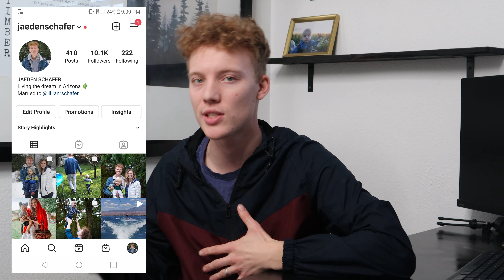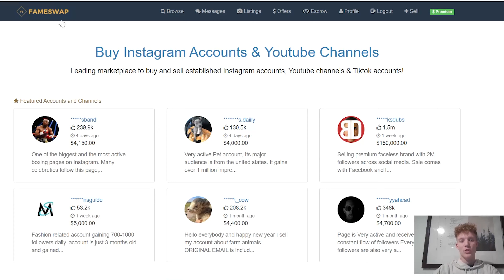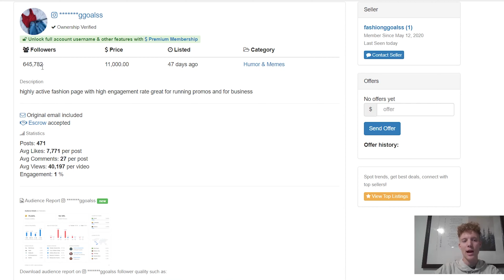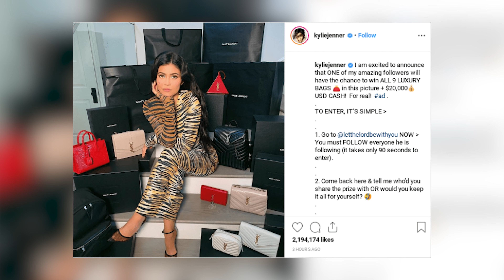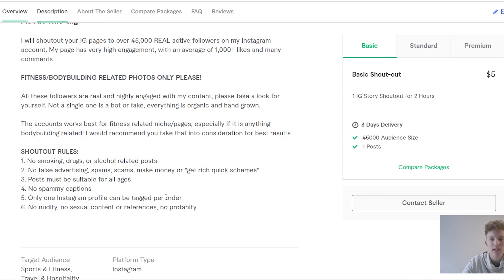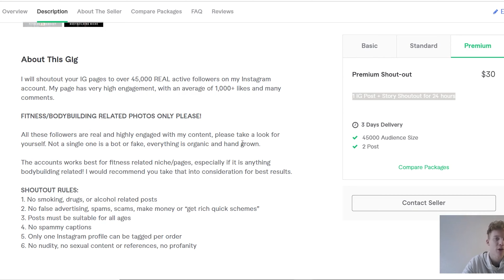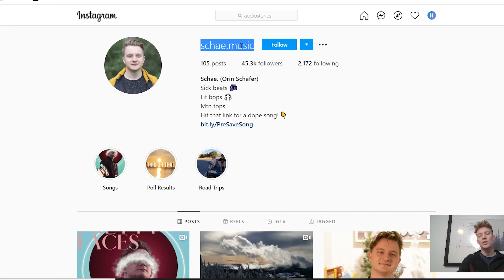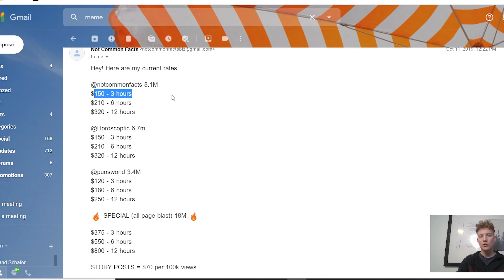How To Make Money Selling Shoutouts on Instagram | 2021 Side Hustle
While a lot of side hustles may require a bit of capital to get started, starting and growing an Instagram or any social media account to sell shoutouts does not (it can help though).

In this video, I cover how to successfully start, grow and monetize an Instagram account to make extra income selling shoutouts and collaborating with brands in 2021!